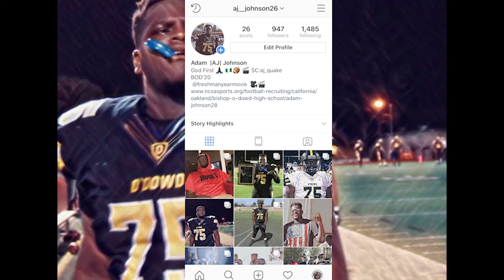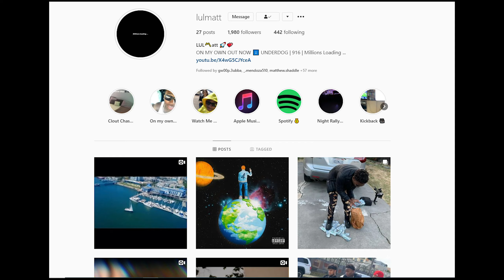Reaction to Clout Chaser by Lul Matt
I reacted to Clout Chaser by Lul Matt !
Make sure to check him out !

School is going to be starting up and my birthday is right in the middle of it.
Make sure to stay safe out there too.